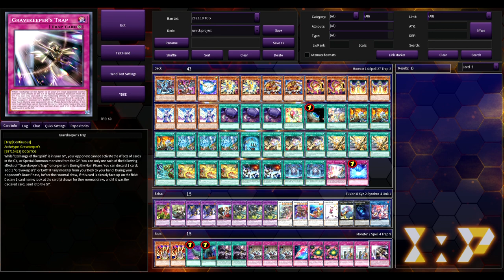ISHIZU RUNICK MADE TOP 8!? Yugioh Regional Deck Profile November 2022